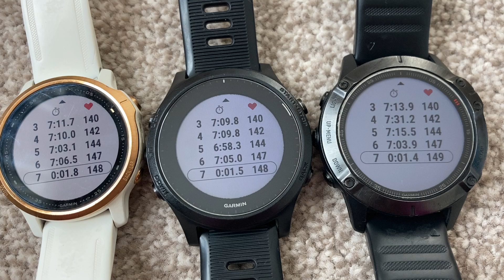6 km Run Detailed Info Garmin Fenix 6S Pro vs Garmin Forerunner 945 vs Garmin Fenix 6 Pro Watch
Garmin Forerunner 945 is my main watch what is connected to my Garmin Connect App. Garmin Fenix 6 Pro and Garmin Fenix 6S Pro are just watches what I bought for fun.